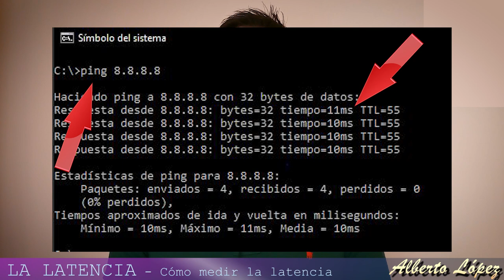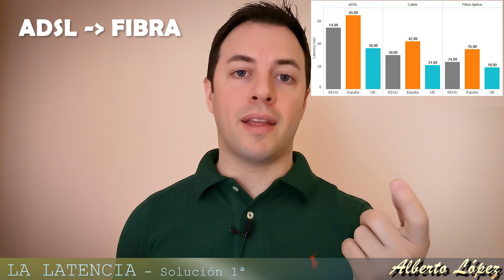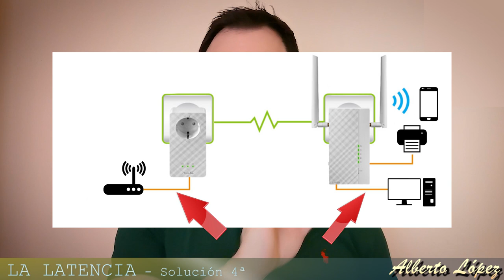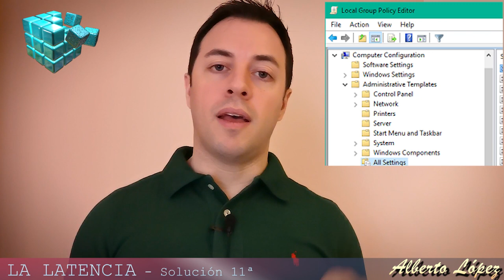📌¿QUE es PING? ¿Qué Es La LATENCIA?▶️11 Consejos Para jugar mejor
▶️Aprender desde 0 qué es el PING, la LATENCIA, el LAG.